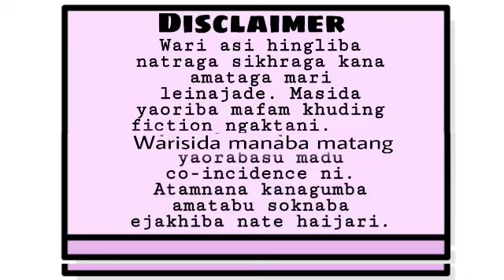Thawaiduni (6) / The distance between dream and reality is called action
Thawaiduni

Chapter- 6

Author -  Joshi Khuman

Narrator - Arun Sham